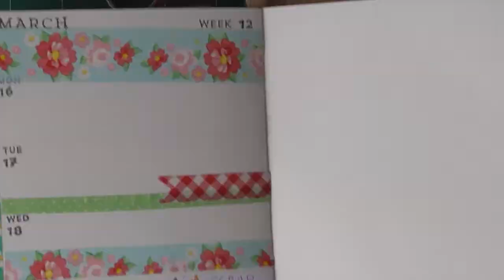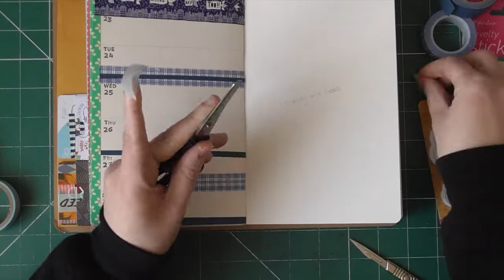week 12 & 13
weeks 12 & 13 decorating in my DLP dylusions journal planner.